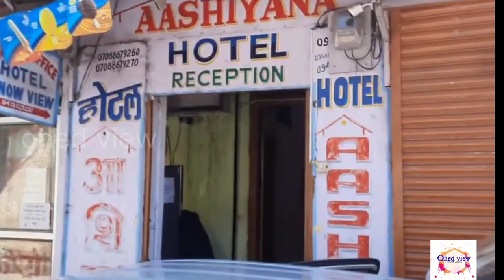চাকৰাতা hill station সম্পুর্ন ভ্ৰমণ guide চাব লগা ঠাই বোৰ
sahkrata uttarakhand chakraata assamese blog